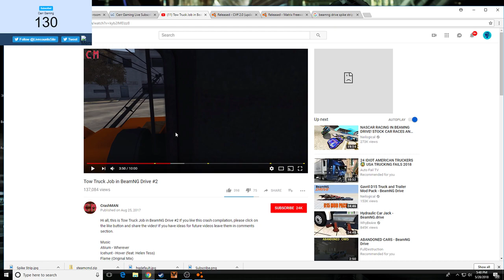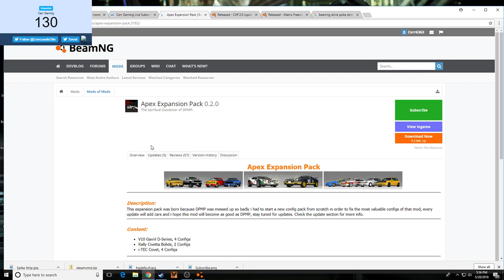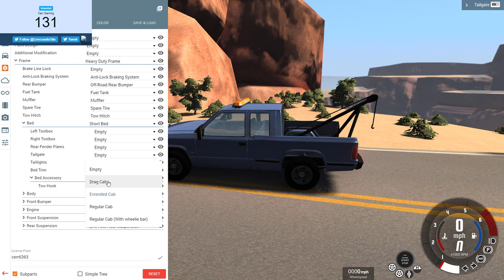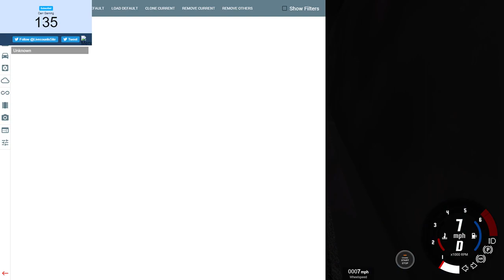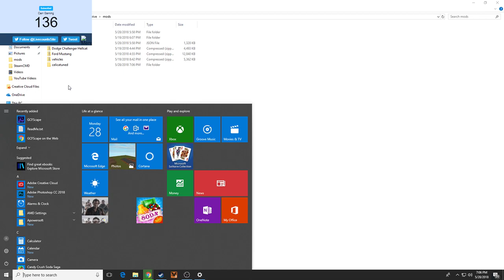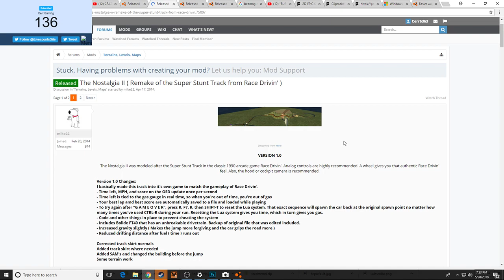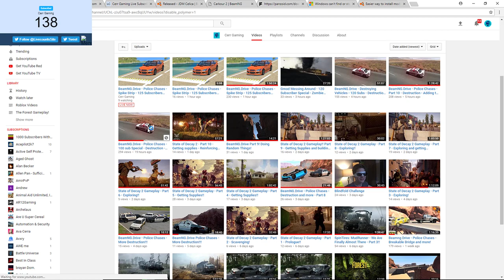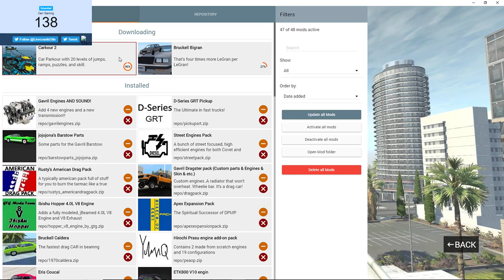BeamNG.Drive - Police Chases - Spike Strip - Destruction - Tow Truck!!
Why is BeamNG.drive the game for you?
As an open world vehicle simulator, BeamNG.drive will cover a large array of vehicular disciplines - everything from a delivery mission in a box truck to a high speed rally race or a destruction derby. The vehicle customization and detail will allow you to make your car or truck all your own - fix it up, upgrade it, or strip away body panels to reduce weight. There are a lot of different types of gameplay we want to implement beyond just racing and crashing, such as police chases, stunt challenges, and other specialized minigames. Eventually we would like to have some kind of single player open world career mode, with persistent vehicle ownership and procedurally generated used vehicles to buy and events to run them in.

In some ways, BeamNG.drive is about doing anything you want with a car or truck - the stuff other games don't let you do. You can go off-roading in a family sedan or hurl a delivery truck around a racing circuit, all with beautiful soft-body simulation physics. You can mod those same vehicles to be racing beasts, derby monsters, or off-road behemoths - or just thrash them stock. At the end of the day, BeamNG.drive gives you the gameplay you want, and doesn't force you to do anything that you don't think is fun or interesting.